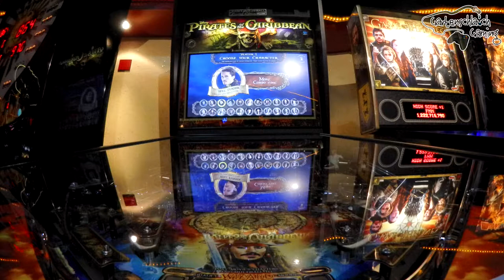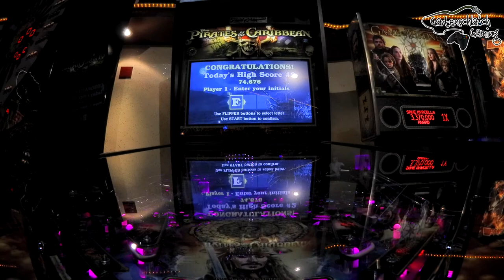Pirates Of The Carribbean Pinball @ Giga Center Cologne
Pirates Of The Carribbean Pinball machine @ Giga Center Cologne, Germany.

### LINKS